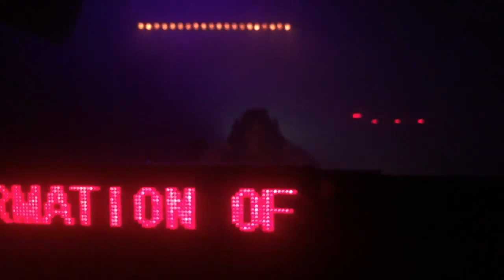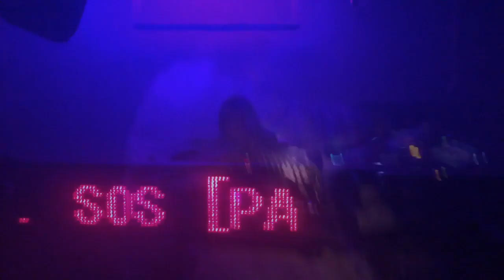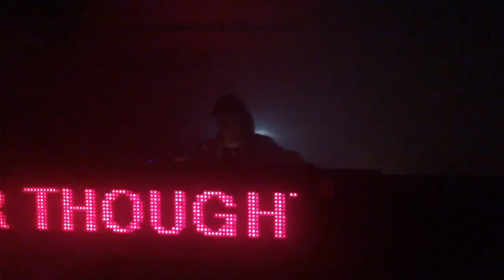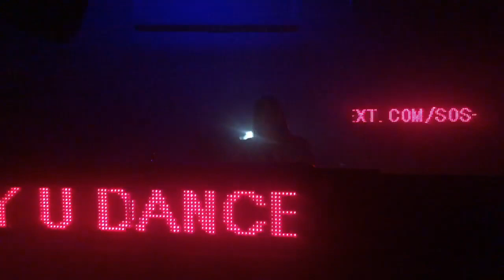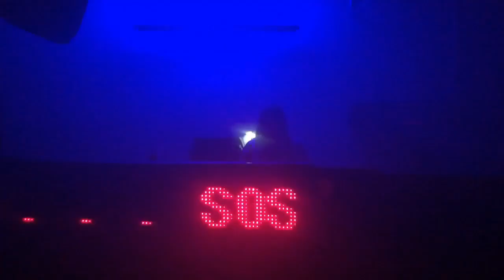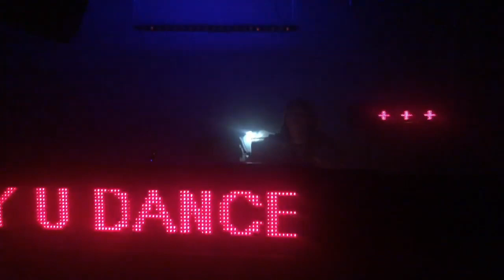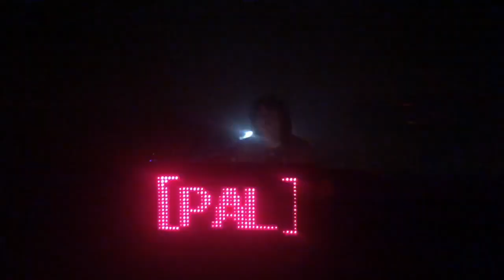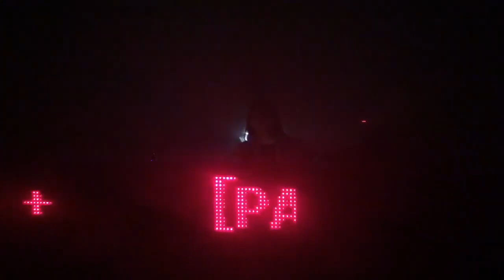[PAL] TV #1 - VUUDUU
VUUDUU (PAL, Refuse, ohne kommerziellen Wert)

Als unabhängiger Club ohne Fördermittel steht das [PAL] durch den Shutdown vor dem AUS!

Arbeitsentgelte für unsere Mitarbeiter und unsere laufenden Kosten können nicht gezahlt werden, dieser Existenznotstand ist für uns nicht hinnehmbar. Das [PAL] muss weiter existieren – wir sind auf eure Hilfe angewiesen!

Unterstütze uns und zahle deinen virtuellen Eintritt bei unserer Funding Kampagne auf Startnext.

Aufgenommen und ausgestrahlt am Freitag, den 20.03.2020.

[PAL] TV
22.00 – 23.30 Nute
23.30 – 01.00 Haeder
01.00 – 02.30 Sunny
02.30 – 04.00 aitch
04.00 – 05.00 VUUDUU
05.00 – 06.00 RO/AD